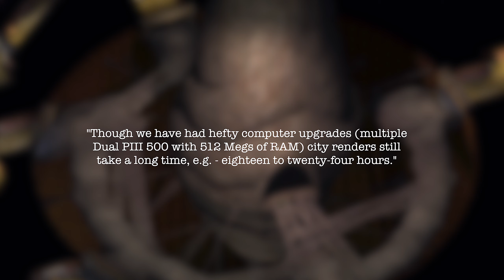Celebrating BG2s Pre-Rendered Backgrounds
Join me in celebrating the awesome area art that makes up the world in BG2: SoA, and hear from the artists who made it all happen.

EXTRA CREDITS/THANKS:

Sean Stone, @the_stonegiant, who draws cool stuff and let me use one of his graph paper maps in the video

Russ Rice, Matt Goldman and James Ohlen, who worked on BG2: SoA and were kind enough to speak to me and help sort a few things out.

Michael Hoenig, who composed the soundtrack for Shadows of Amn. Tracks I used were: "Waukeen's Promenade", "Main Title" and "Jon Battle And Peace".

Mike Sass who painted the in-game portraits, many of which are based on Bioware employees or their family members. Read more about it here, and find out who modeled for each portrait

PS. This is a minor thing but I just wanted to mention it here for maximum clarity: From my interviews, it seems possible that a small handful of the isometric area line-art concept sketches for Shadows of Amn were drawn by artists other than John Gallagher, due to time constraints. In any case, it is clear that JG did all of the heavy lifting on everything significant and deserves the vast, vast majority of the credit. DS.